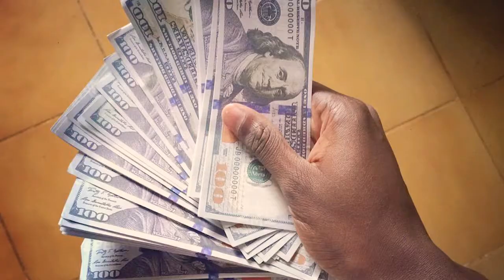Louny cadeau pour sa femme /collaboration avec BLZ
actualité
Louny
balieuzard
BLZ
kultures